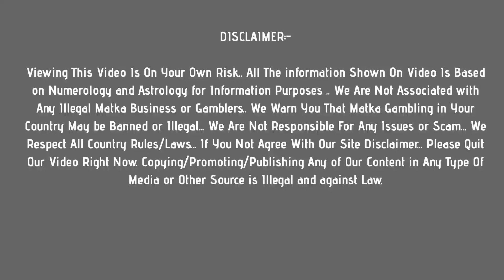main bazar matka : 23 July 2021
In this video, I’ll show you main bazar matka : 23 july 2021

Enjoy! Get fast main bazar matka results Here !

Topics In This Video :

1) main bazar matka
2) main bazar matka result
3) main bazar matka today
4) main bazar matka satta